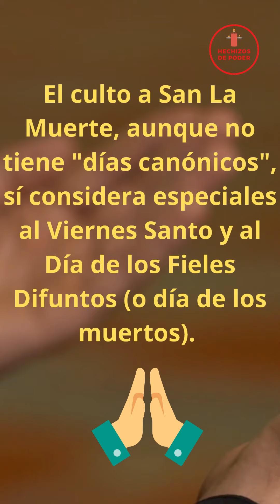💗 ¿Cuándo se le reza a San la Muerte?